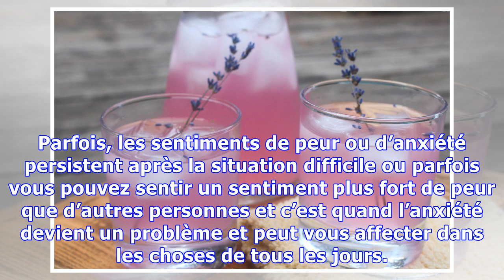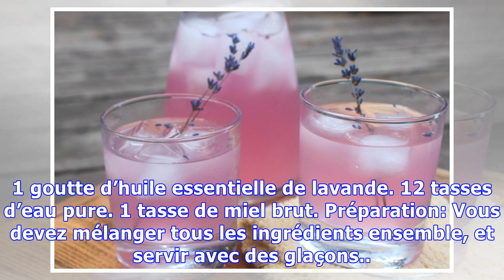Cette recette de limonade à la lavande va vous débarrasser de l’anxiété et des maux de tête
L’anxiété est le troisième problème de santé mentale le plus courant dans le monde entier, et tout le monde souffre d’un mal de tête de temps en temps. L’anxiété est le sentiment de peur ou de panique. La plupart des gens se sentent anxieux, paniqués ou inquiets des situations dans la vie, tels que les problèmes d’argent ou les examens, mais souvent une fois que la situation difficile est terminée...